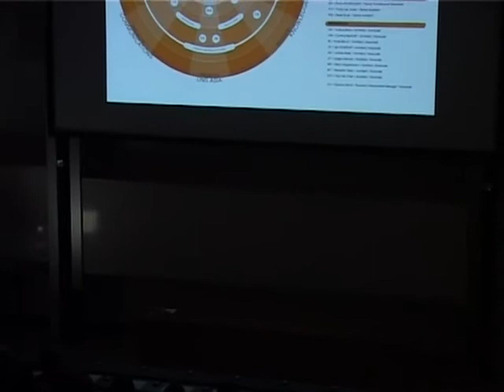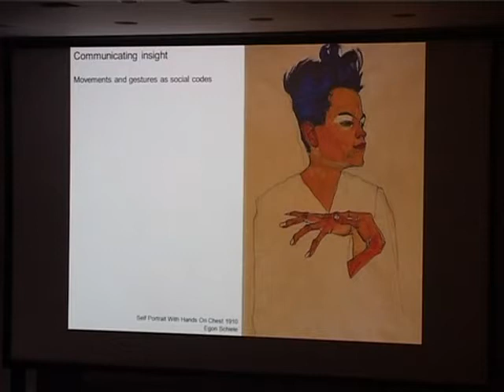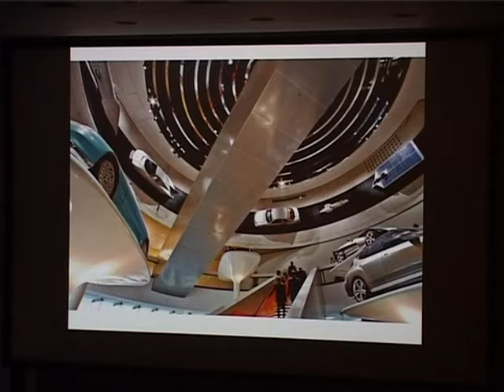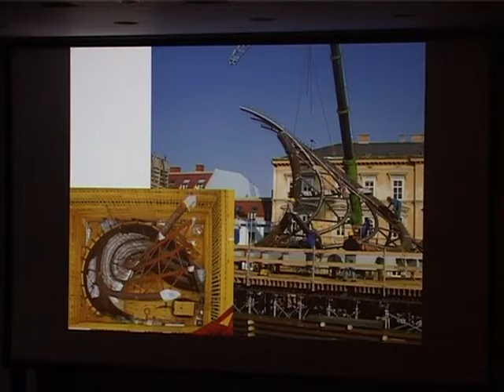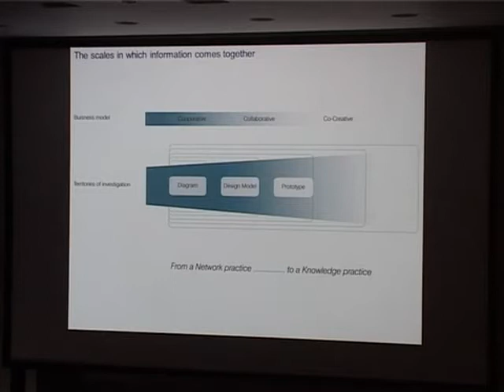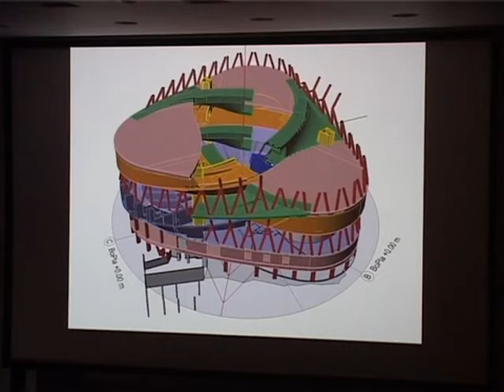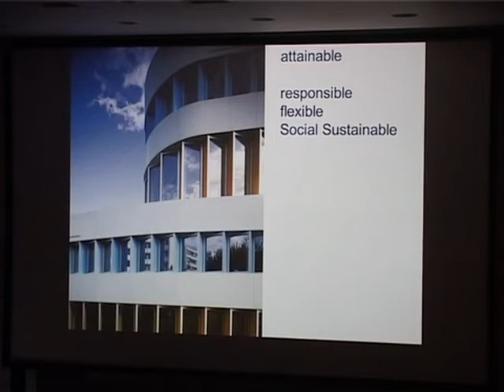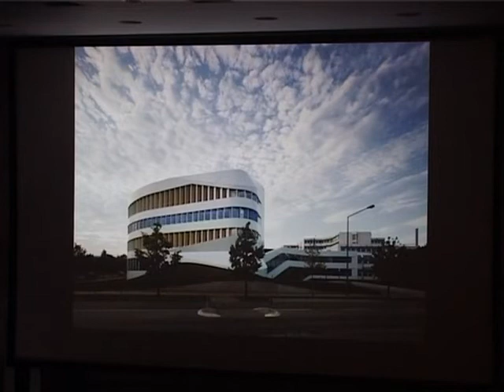Bartlett International Lecture Series: 2012-13 // Ben van Berkel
Architecture and its Future

The profession of architecture has expanded and now finds itself in a position to engage with a broader series of cultural references. The architect can now refer to film, fashion, literature, philosophy, music, art etc. and as such greatly enrich the cultural side of the profession.

However, with such an exclusive focus, the functionality of architecture - the rational and scientific side of the profession - is sometimes forgotten. The architect today, however, has increasingly to optimise his or her buildings in order to make them both more affordable and more responsible. As there is still much to discover in these more pragmatic areas of the practice, I believe that in the future the profession will become increasingly oriented towards knowledge and expertise - not simply through transforming knowledge into new design techniques, but through the cross-combination of information and knowledge so that architecture and design will be replaced by what I refer to as 'trained judgement'.

Find out more about this lecture on The Bartlett

This lecture was recorded as part of the 2012-13 season of The Bartlett International Lecture Series at UCL on 5 December 2012.